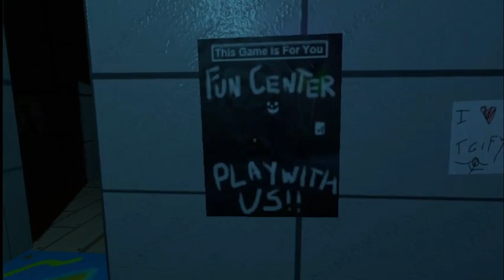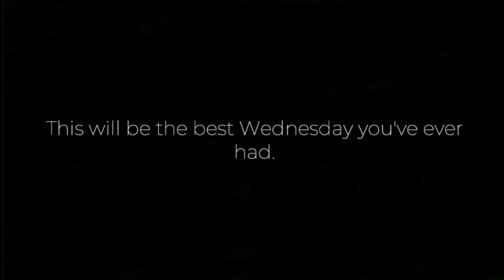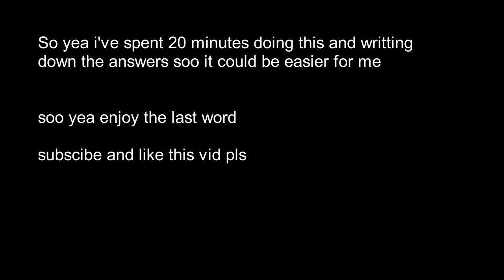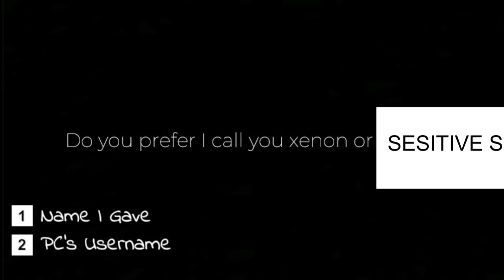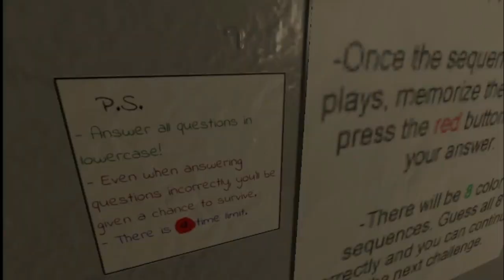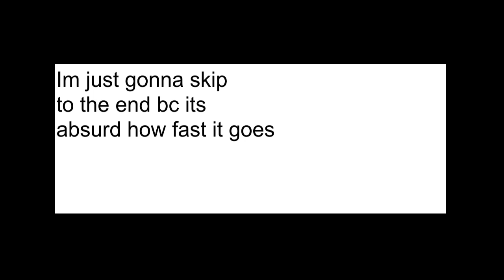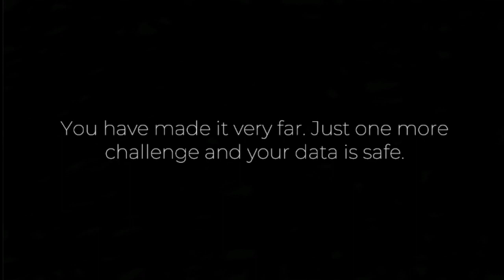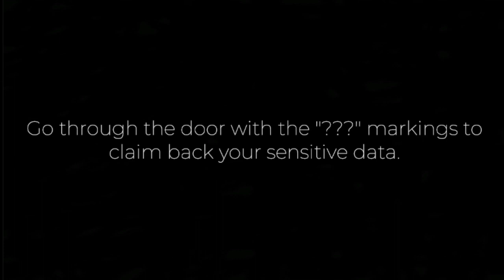lets start and end 2023 the game (FULL GAME)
1 month in 2023 and lets play this sht
i recommend you play its interesting